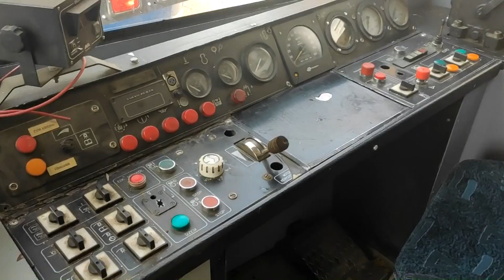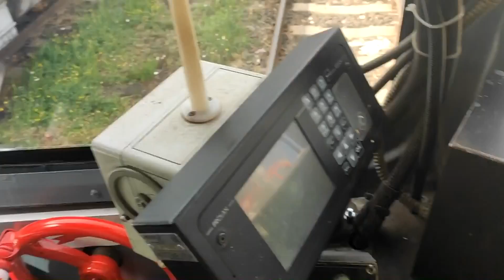A FELÚJÍTOTT IKER BZ ÉS INTER PICIK HAZAINDULÁS ELŐTT! MEGNÉZZÜK ŐKET!!